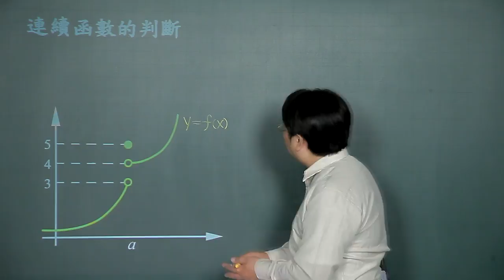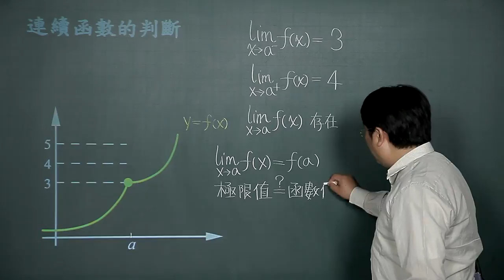連續函數的判斷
課程簡介："連續函數的判斷"由中華科技大學李柏堅老師講授，適合剛進入大學新鮮人來觀看，內容重要又簡潔，例題簡單又好記，相信同學看完之後，同學信心大增，更能了解連續函數的判斷的觀念。
課程難度：■□□□□
適合對象：
授課教師：李柏堅
製作單位：中華科技大學 遠距教學組
製作人員：林文博、楊智森、黃美玉、施驊芬、蔡鄢竹